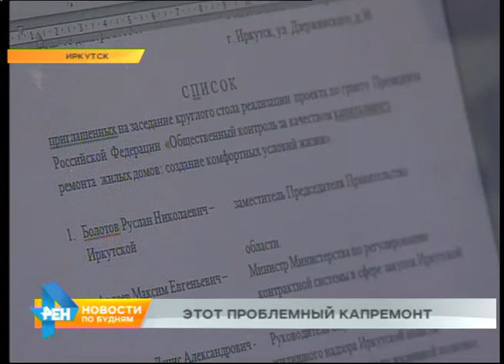Нарушения в ходе капитального ремонта отмечают тысячи жителей Иркутской области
Десятки нарушений и сорванные сроки. С такими проблемами столкнулись жители сразу нескольких городов региона, чьи дома в этом году попали в программу капитального ремонта. И это при том, что 8 из 10 собственников квартир в Иркутской области регулярно платят взносы. Можно ли сделать так, чтобы строители выполняли свою работу вовремя, а главное - качественно, расскажем в первом материале.

- Я вижу, вы льёте бетон не по технологии! Я не строитель, но знаю, что его только до 6 градусов можно заливать!!!

Льют даже в минус 25! Это - капитальный ремонт многоквартирного дома в центре Бодайбо. Такая отмостка, сделанная в мороз, рассыплется на кусочки после первой же серьёзной оттепели.

Поэтому работы ведут вечером, а днём прячут сделанное за строительным мусором. Разглядеть нарушения местной администрации - с помощью журналистов - всё же удалось. Оказалось, нарушают не только технологию. Сроки завершения ремонта здесь задерживаются уже... на несколько месяцев. Действия подрядчика чиновники готовятся оценивать письменно.

АНТОН ОДИНЦЕВ, начальник отдела ЖКХ и строительства, администрации Бодайбо: "Нареканий много, конечно. По проведению капитального ремонта. Всё будет изложено в актах приёмки дома в эксплуатацию. На данный момент то, что проводится по отмостке - тоже, в принципе, в зимнее время запрещено. Недопустимо!"

Допустила ошибки та же фирма-подрядчик и в Братске. Капитальный ремонт кровли закончился потопом сразу в нескольких квартирах. Убытки жильцам обещали компенсировать. Журналисты же продолжают регулярно ездить по звонкам недовольных братчан. Есть такой адрес и в Усть-Илимске.

АНДРЕЙ МАКОВСКИЙ, редактор службы информационного вещания ИРТ: "Во время ремонта была повреждена кровля. Её восстановили. Были претензии по швам. Пришлось делать много гарантийных работ. То есть убирать недоделки".

Недоделок в следующем году может стать в два раза больше! Если в этом в Иркутской области ремонтировали 145 домов, то в планах на следующий их уже почти 350. Уследят ли за таким объёмом работ? Одна из общественных организаций в этом не уверена. Поэтому выиграла президентский грант, чтобы наблюдать за капремонтом в самых густонаселённых городах области.

АННА ДЮКАРОВА, руководитель Центра общественного контроля в сфере ЖКХ региона: "Мы взяли 10 территорий - тех, где много домов. Это Иркутск, Ангарск, Усолье-Сибирское, Усть-Илимск, Братск, Свирск, Саянск, Нижнеудинск, Зима. За каждым домом буквально, человек будет приставлен. Общественник. Вот что мы хотим сделать... Я думаю, мы освоим".

Осваивать будут бесплатно. Активисты - в основном люди в возрасте с юридическим или экономическим образованием - уже нашлись. Деньги гранта пойдут на изготовление знаков отличия общественников, работу горячей линии по капремонтам, а также на информирование населения.

ГОРЯЧАЯ ЛИНИЯ ПО КАПРЕМОНТУ 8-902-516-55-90

ЛАДА РЫБАКОВА, корреспондент: "Это - прототип таблички, которую разместят на каждом ремонтируемом доме. Она будет в жёстком варианте на фоне триколора. Главное - из этой информации можно будет узнать сроки ремонта, организацию которая его производит и телефон человека, которому можно пожаловаться".

Не жалуются на капремонт, в этой иркутской пятиэтажке. Её привели в порядок по специальному проекту. Вентилируемый фасад на торцах здания, новые окна в подъездах и индивидуальный тепловой пункт в подвале. Всё не ради красоты - новшества должны экономить траты на отопление.

СВЕТЛАНА ЛАЗАРЕВИЧ, иркутянка: "Отремонтировали полностью! Чисто всё. Хорошо. Приборы все по-современному стоят. Ещё бы поменьше платить. Перерасчёт бы сделали, как обещали. Было бы замечательно!"

Таких замечательных проектов ждут в каждом городе региона. Однако больше всего люди рассчитывают на капитальный ремонт по совести: чтобы вовремя и без недоделок.